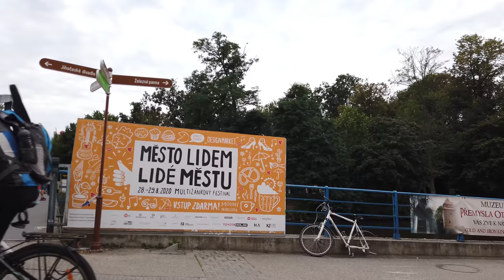Walking in CESKE BUDEJOVICE / Czech Republic 🇨🇿- City Center - 4K 60fps (UHD)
CESKE BUDEJOVICE  (Czech: České Budějovice, German: Budweis) in the Czech Republic is the capital city of South Bohemia. České Budějovice is also famous for the Budweiser Budvar Brewery.

On this tour we see the Přemysl Otakar II Square  which is surrounded by arcaded houses. The baroque Samson’s Fountain and the Town Hall with 3 spires are some of the main sights of the city center.

We also pass the the Gothic-Renaissance Black Tower and the nearby Church of St. Nicholas as well as checking out the area outside of the old town, where parks are giving a nice vibe to the city.

A 10 minute part from the train station to the center is this video as a takeout.